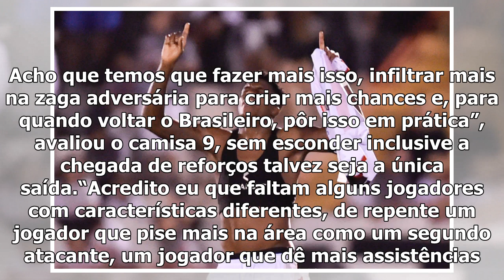Vagner Love diz o que falta ao Corinthians e defende Fábio Carille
29 jun, 2019Gazeta PressO Corinthians apresentou na noite desse sábado muitos dos mesmos problemas que a equipe tem tido durante todo o ano: falta de criatividade, poucos chutes a gol e ineficiência n...